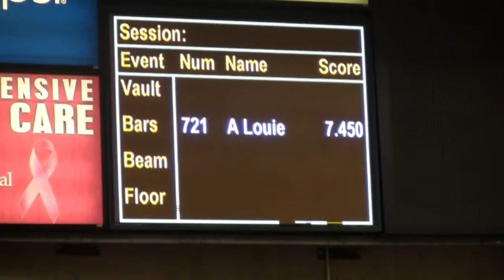Alessa Louie Gymnatics Winterfest 2014 @ DU, Denver, CO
Alessa Louie Gymnastics Level 4, Winterfest 2014 at DU, Denver, CO